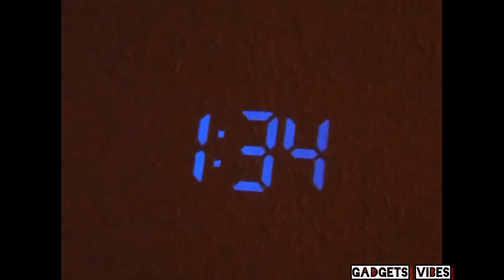10 Amazing viral kitchen gadgets on Amazon 2023| Gadgets for every home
10 Amazing viral kitchen gadgets on Amazon 2023| Gadgets for every home ‎@Gadgets vibes

amazon latest kitchen products,home decor and organization ideas, new home must haves 2023,
amazon bedroom must haves 2023,new gadgets kitchen appliances,amazon must haves,amazon must finds,amazon finds 2023,10 kitchen gadgets you need on amazon in 2023,10 kitchen gadgets you need on amazon in 2023.